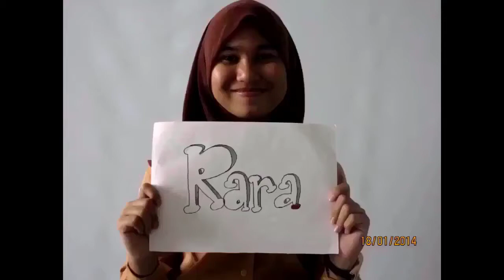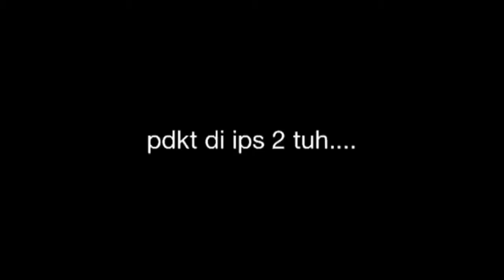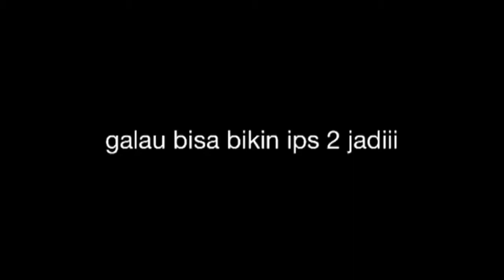SMADA 31 SAMARINDA (XII IPS 2 Short Documentary)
Sebuah dokumenter sederhana yang berhasil terselamatkan dari 12 IPS 2 angkatan 31 SMA Negeri 2 SAMARINDA..

Edited by Rifqi Fathur